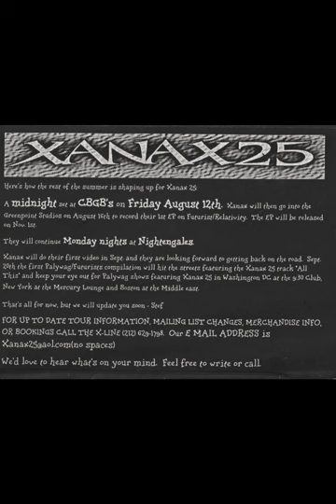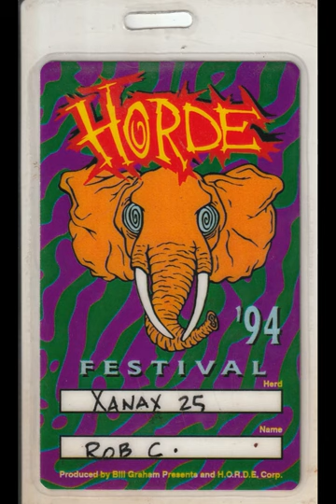XanaX 25 at CBGB - Denial Fest record release party 1-20-94 - 04 Painting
Jaik Miller - vocals, acoustic guitar
Matt Stein - electric guitar
Jack DeSantis - bass
Rob Cournoyer - drums

Denial Fest release party at CBGB January 20, 1994
Taped by Geoff Tischman
Rob Schneck - tour/road manager
Management - Stefani Scamardo for Hard Head Productions and Management